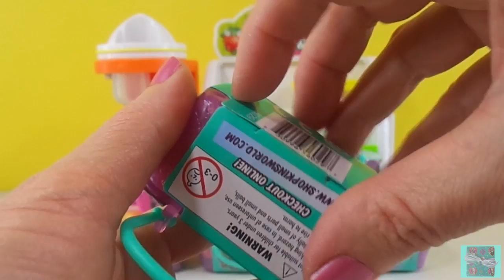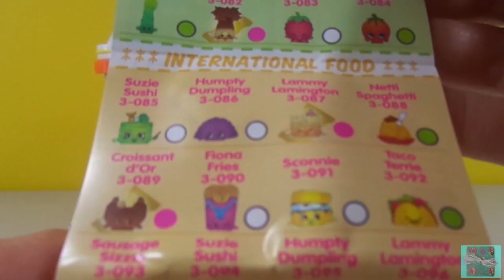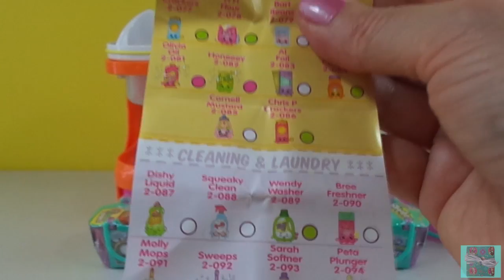Shopkins Season 3 Blind Baskets Opening w/ Ultra Rare Surprise at the Easy Squeezy Fruit & Veg Stand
We had six Shopkins Baskets to open, 5 Season 3 Shopkins Baskets and 1 Season 2 Shopkins Basket so that we can compare a Shopkins Season 3 Basket to a Shopkins Season 2 Basket. We had our Shopkins Easy Squeezy Fruit and Veg Stand. When we opened up a Shopkins food, Peachy, Fiona Fries, Sconnie, Sausage Sizzle, PopRock, Ice Cream Dream or Cream E Cookie they got to go down our slide, if it was not a food it went into our store. The Shopkins that got to go into our store are, Hattie Hat, Toni Topper, Snug Ugg, Frost T Fridge and ... We were excited to get three rare Shopkins, Sausage Sizzle, Toni Topper, and Frost T Fridge and one ultra rare Shopkins Cream E Cookie.

Here are other great toy surprises!

Avengers Captain America and War Machine Blast Cycle Age of Ultron Toy + Frozen TMNT Fashems Bowling

Hulk and the Agents of S.M.A.S.H. Fist Smashin Hulk + Can Heads Super Hero Mashers Potato Head Hulks

Giant Care Bear Play Doh Surprise Egg Blind Bag Care Bear MLP Soft Spots LPS Despicable Me Frozen

Avengers Age of Ultron Thor and Iron Man Figures with Arc ATV Vehicle vs. Ultron Legos

LEGO Iron Man vs. Ultron Avengers Age of Ultron + Play Doh Surprise Eggs Captain America Thor Hulk